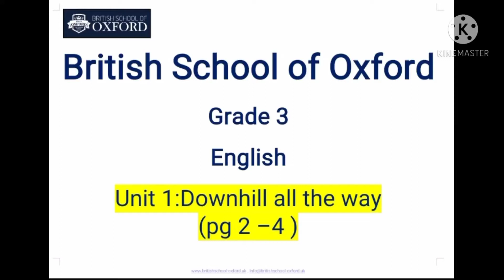Grad-3:English#Unit 1:Downhill all the way(pg#2-4)